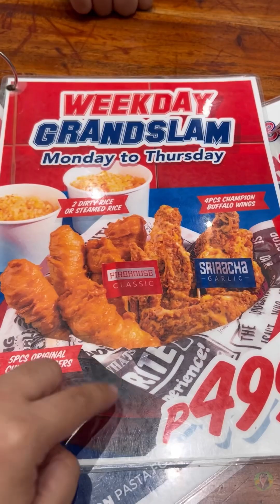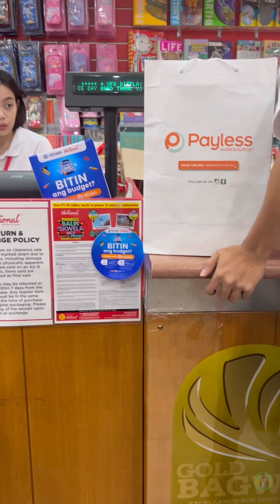BUYING SHOES | BACK-TO-SCHOOL VLOG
Hello ka-yummers! Nalalapit na mag Back-to-school ! kaya naman samahan niyo kami sa aming half day kulitan. At blessed pa dahil naka Sale ang favorite brand nia na black shoes 🪬 .  Kaya habol na mommies! Until July 21,2024 , Sunday SALE!